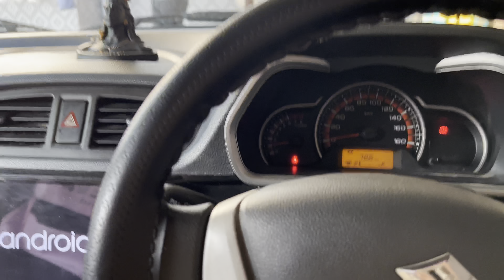Ab to gye ye 🤬| Happy new year 2023 🥳| Mr Chib Vlogger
Instagram.com/sahil_chib64

hit likes.